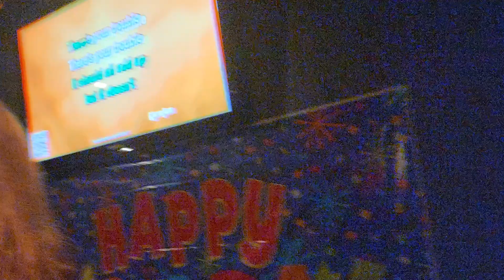KARAOKE COVER BY THE CHICKS - DIXIE CHICKS 😜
HAPPY BIRTHDAY JESSICA 🎉🎉🎉 KARAOKE COVER BY THE CHICKS - DIXIE CHICKS 😜